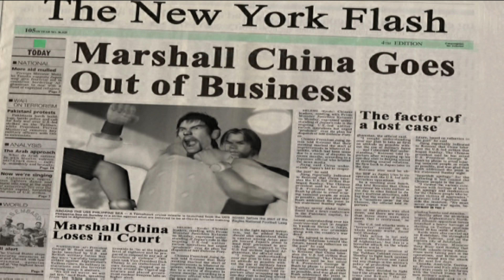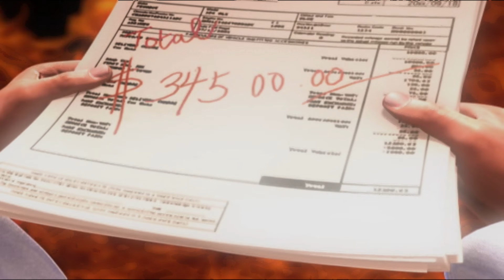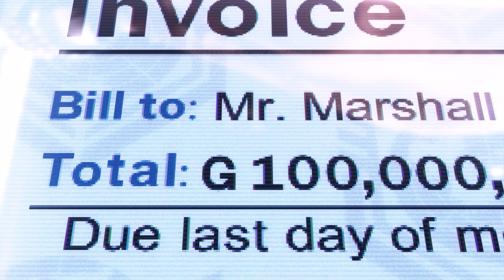Evolution of Final Bosses | Tekken (1994 - 2024) | 4K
Every boss final boss from the Arcade Run of Tekken.

Timestamps:
Tekken 1 - 00:00
Tekken 2 - 01:48
Tekken 3 - 03:21
Tekken Tag 1 - 04:56
Tekken 4 - 06:25
Tekken 5 - 10:14
Tekken 6 - 13:18
Tekken Tag 2 - 15:29
Tekken 7 - 19:36
Tekken 8 - 22:11